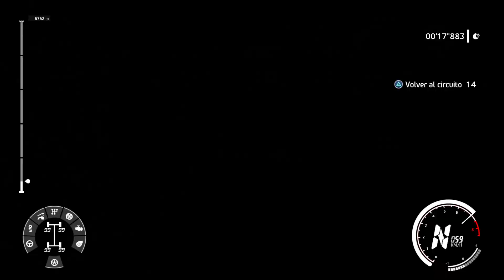WRC 9 para PS4. Rally de Japón. DÍA 1. TOYOTA YARIS WRC RS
Nuevo gameplay del WRC 9 para PS4. En el día de hoy competiremos e el RALLY de JAPON en su DIA 1 con el TOYOTA YARIS WRC 9. Es la primera vez que compito en el RALLY de JAPÓN. Espero que os guste. Saludos 🤗